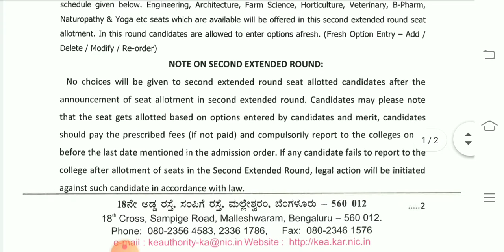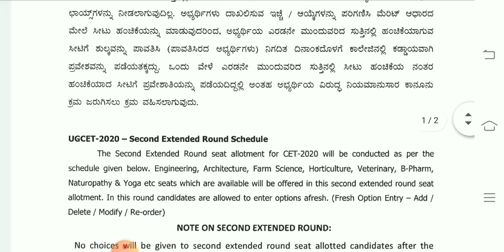second extended round schedule released by kea